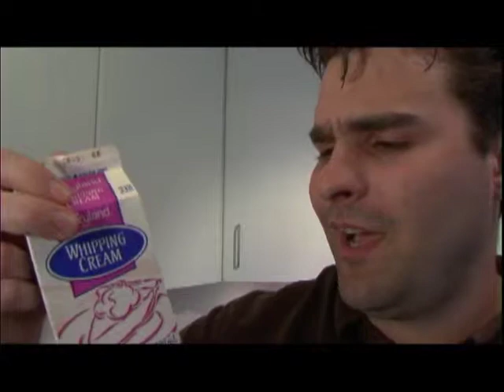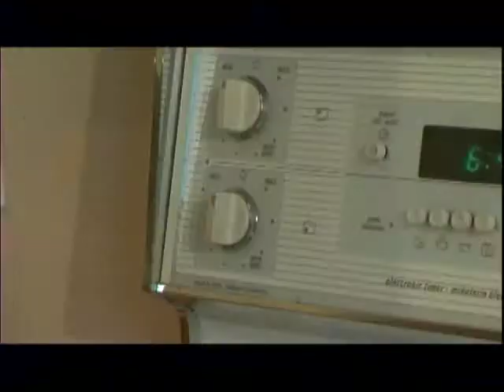Mashed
A short film about a young man trying to make dinner for this girlfriend, his imagination slowly takes over.
This was made in 72 hours during a Filmmakers showdown in whistler, It shows how forgetting to put in one major story point changes everything.